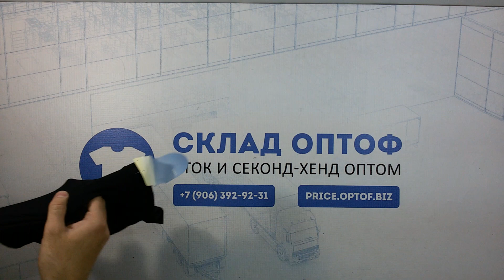4630 Нижнее белье C&A сток 1 пак, 92 шт,5.3 кг, 22.95 €/кг